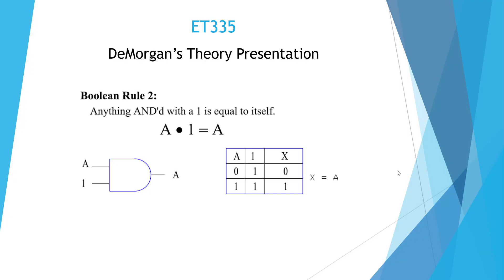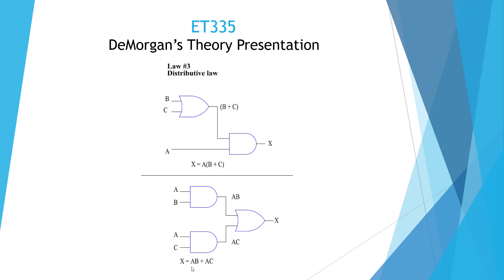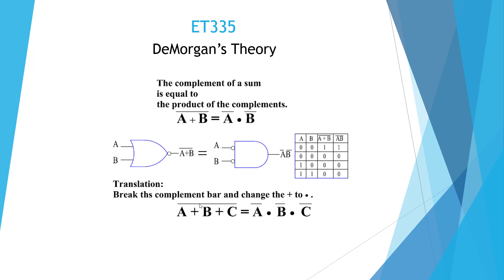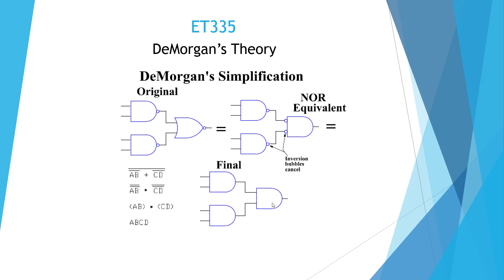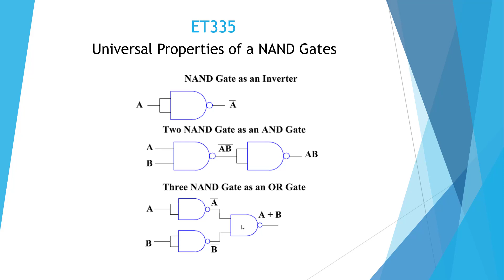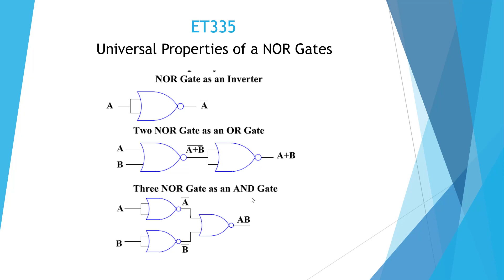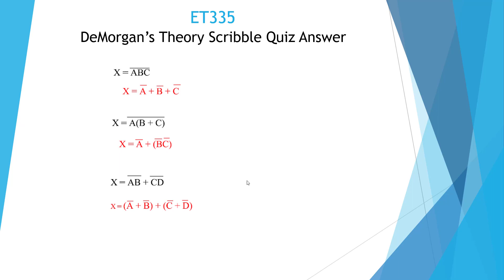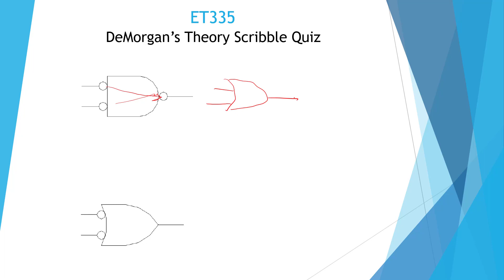DeMorgan's Theory Lecture